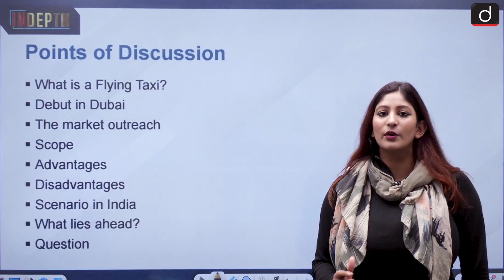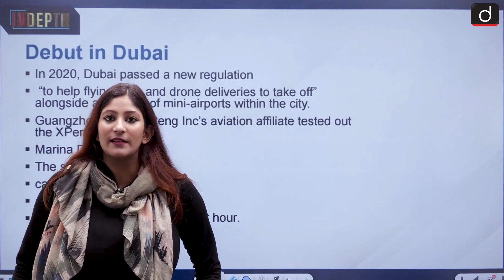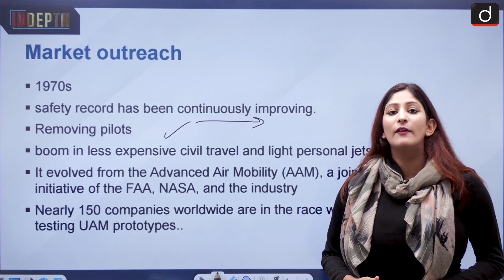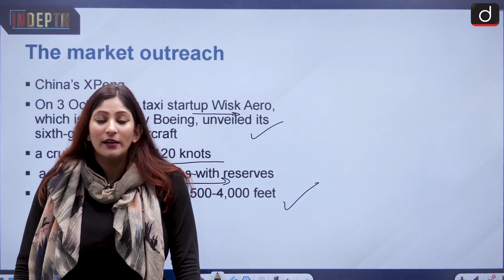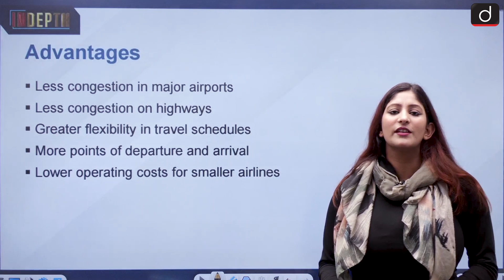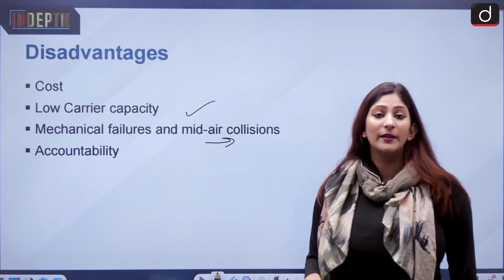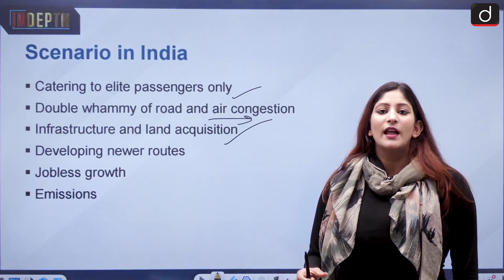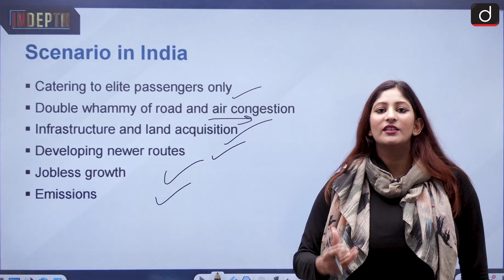Electric Air Cab debuts in Dubai | InDepth | Drishti IAS English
In today's video,We shall discuss all about flying cabs

1. What is a Flying Taxi?
2. Debut in Dubai
3. The market outreach
4. Scope
5. Advantages
6. Disadvantages
7. Scenario in India
8. What lies ahead?
9. Question